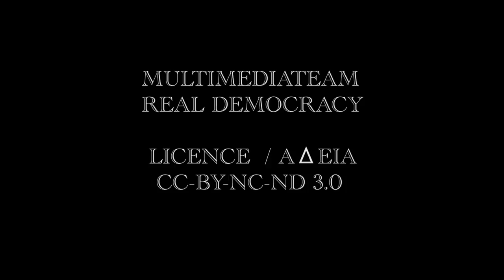POETRY / ΠΟΙΗΣΗ _007